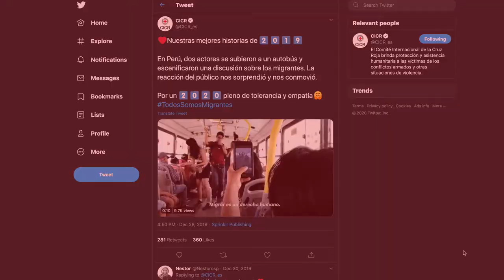La Plaza Media